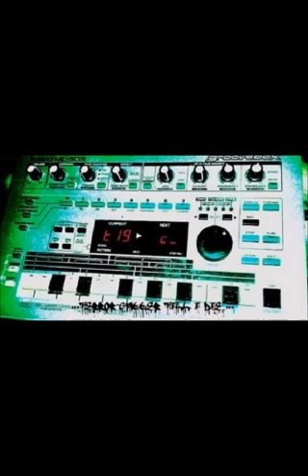Tieum And Tommyknocker Ruff Beats Make Me Sick